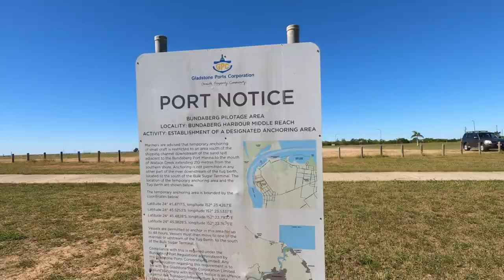Burnett Heads, Lighthouse Caravan Park